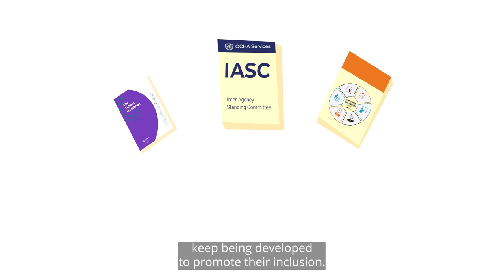Participation of people in displacement settings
In an emergency, people’s ability to participate in decisions that affect their daily lives can be limited, but it is key they do.

This video explains why it is important that all groups of displaced persons can participate, and how CCCM can support with this process.